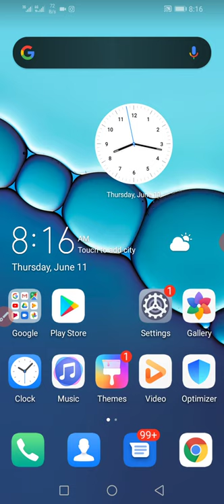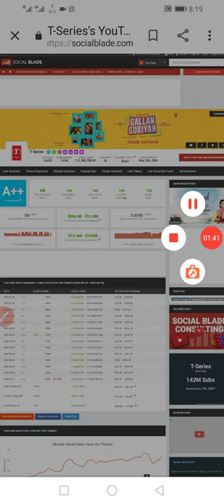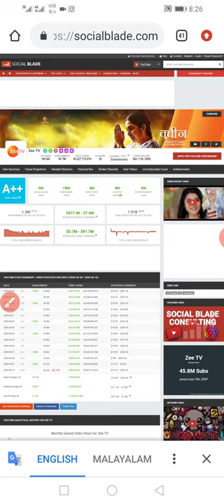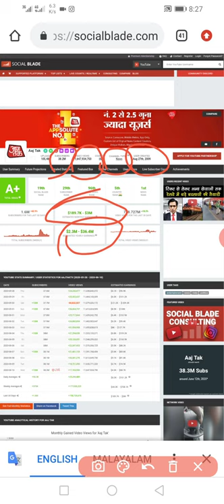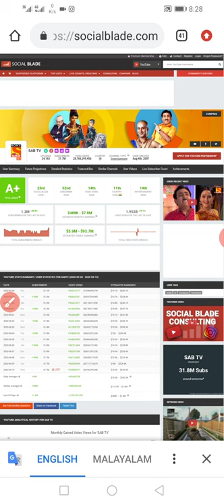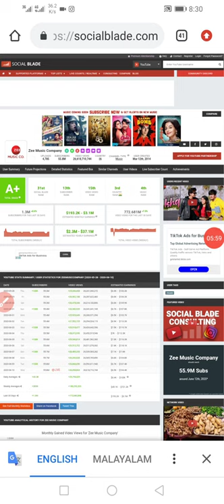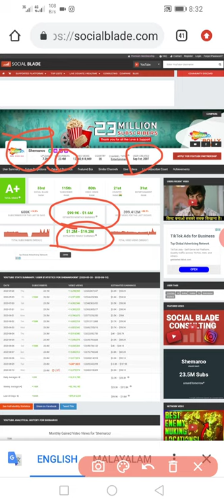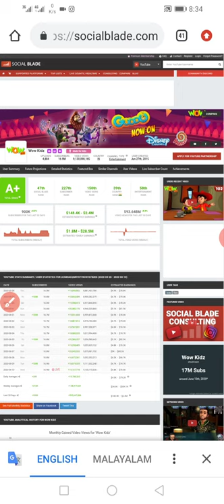Top 10 Indian youtubers and their earnings| ഇന്ത്യയിലെ ഏറ്റവും മികച്ച10ചാനൽlകണ്ണ് തള്ളിപ്പോയി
1)t series
2)set india
3)zee tv
4)aajtak
5)saab tv
6)chuchutv
7)zee music company
8)infobells
9)shemaroo
10)wow kids
top 10 criminal
top 10 web series in hindi
top 10 indian youtubers 2020
top 10 indian youtubers list
top 10 indian youtubers income
top 10 indian youtubers name
top 10 indian youtubers today
top 10 indian youtubers 2019
top 10 indian youtubers 2020 may
top 10 indian youtubers and their income
top 10 indian youtubers and their earnings
list of top 10 indian youtubers
top 10 indian youtubers in 2020
top 10 indian youtubers in india
top 10 indian individual youtubers
top 10 indian youtubers monthly income
top 10 indian singers on youtube
top 20 indian youtubers
top 10 indian pubg youtubers
top 10 indian youtube roasters
top 10 indian richest youtubers
top 10 indian youtubers salary
top 10 indian youtubers socialblade
top 10 south indian youtubers
top 10 indian tech youtubers
top 10 indian youtubers vines
top 10 indian youtubers latest
top 10 indian youtuber
top 10 indian youtubers 2020 june
top 10 indian youtubers 2020 list
top 10 indian youtubers 2020 wikipedia